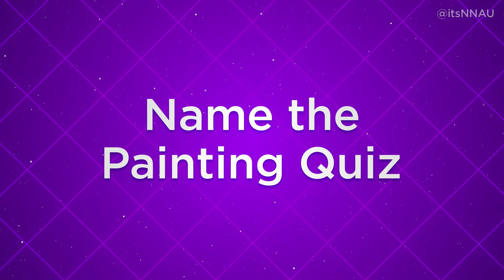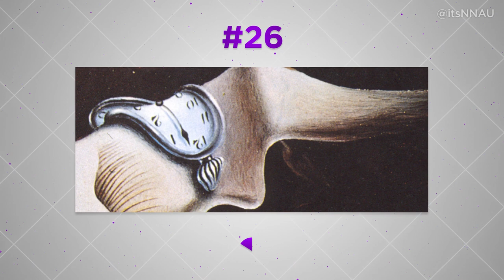30 Most Famous Paintings - Can You Name Them?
Are you an art expert? See if you can guess the name of 30 famous historical paintings before the time runs out, and the name the creators of the zoomed in/cropped artworks. Comment your score below!